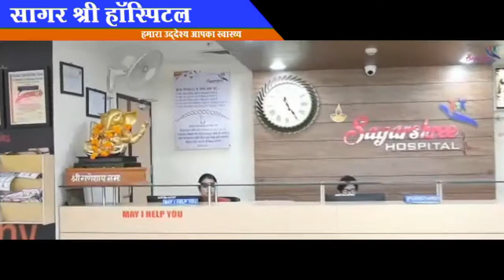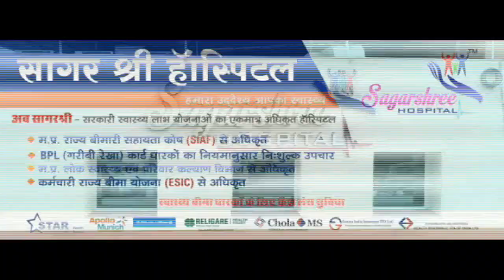C7 न्यूज़ अधिवक्ता बने कोरोना वाॅरियर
कोरोना काल में सागर का जिला न्यायालय भी कोरोना संक्रमण से अछूता नहीं रहा । जिंदगी और मौत के बीच पहुँचे न्जिला यायालय के अधिवक्ताओं ने इलाज कराकर जिन्दगी की जंग जीती और कुछ अधिवक्ताओं के जाने से सभी की आंखें नम हुईं । मौका था अधिवक्ता दिवस का तो इस मौके पर जिला अधिवक्ता संघ अधिवक्ताओं के उतसाहवर्धन के लिए आगे आया । और उन अधिवक्ताओं का तालियों के बीच सम्मान किया जो कोरोना संक्रमण का शिकार हुए और जिन्दगी की जंग जीतकर एक बार फिर जिला न्यायालय में काम कर रहे हैं । जिला एव॔ सत्र न्यायधीश ने ऐसे अधिवक्ताओं को कोरोना वाॅरियर के सम्मान से सम्मानित किया । साथ ही जिन्दगी की जंग हार चुके अधिवक्ताओं को नम आःखों से याद किया ।

अधिवक्ता दिवस पर एक बार फिर अधिवक्ता संघ के अध्यक्ष अंकलेश्वर दुबे ने अधिवक्ताओं के आर्थिक    हितों से जुड़ी मांगों को पुरजोर,तरीके से उठाया । अधिवक्ता संघ जिला स्तर से लेकर प्रदेश स्तर तक अधिवक्ताओं की मांगों को उठा चुका है । कोरोना काल में लाकडाऊन के समय और इसके बाद कोरोना से सावधानियों के चलते लगभग शिथिल पड़ चुकी न्यायिक प्रक्रिया की वजह से अधिवक्ताओं के सामने आर्थिक संकट गहराता जा रहा है और खास मौकों पर अधिवक्ता संघ अपनी मांगों को सामने जरूर ला देता है ।

मौका था अधिवक्ता दिवस का लेकिन कोरोना से बचाव और सावधानियों के चलते व्यापक स्तर पर अधिवक्ता दिवस ना मनाते हुए सादगी के साथ न्यायालय परिवार के बीच ही मनाया गया और सबसे बड़ी बात ये रही कि अधिवक्ता दिवस पर उन अधिवक्ताओं को बतौर उत्साहवर्धन सम्मान जरूर मिल गया जो कोरोना से जंग जीतकर न्यायालय में एक बार फिर सभी अधिवक्ताओं के बीच मौजूद हैं